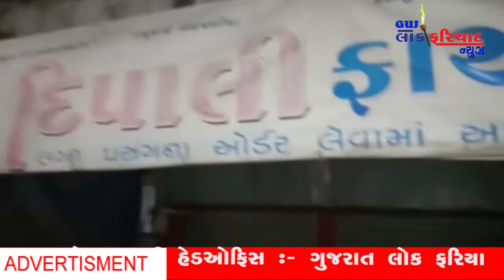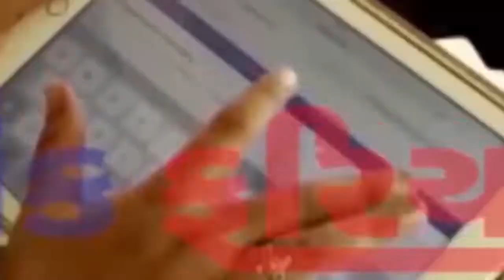14 8 2019 GUJ LOK FARIYAD NEWS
Editor : Ramesh Dhakan
Sub Editor : Satis Vadukar
Managing Director : RG Sarvaiya